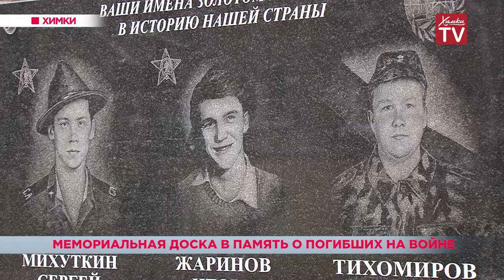Мемориальную доску в память о погибших на войне открыли в Химках. 11.01.19